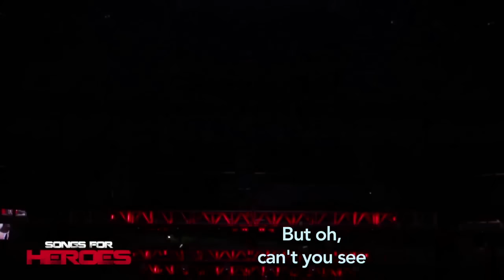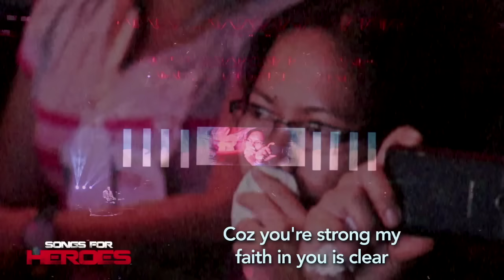Rainbow - Southborder (Jay Durias' performance on Songs For Heroes 1)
With his soothing voice, Jay Durias of South border conveys comforting words through the music and lyrics of his band’s popular hit, “Rainbow.”

Music
Rainbow - South Border

Breakthrough and Milestones Productions International created this video and owns all the rights to the content of the video excluding music